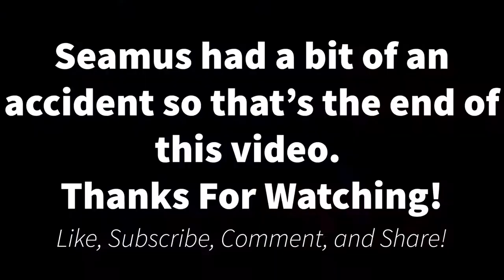Cute Shih Tzu has an accident in LOWES!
As Seamus, the Shih Tzu explores Lowes, nature calls and he goes to the BATHROOM on the FLOOR!